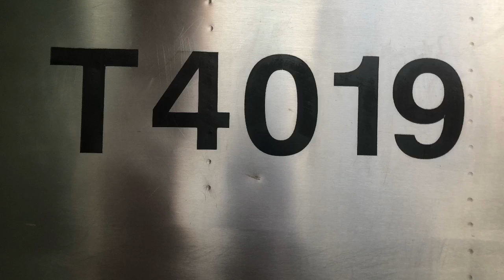Glen’s Transport Slideshow 4